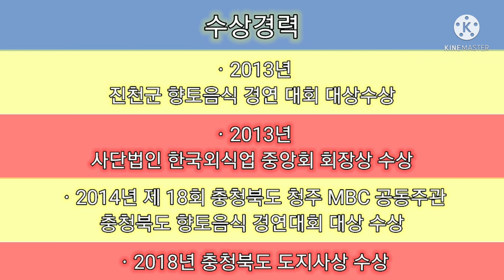충북 중부권 가지버섯, 회색깔때기버섯 정찰산행